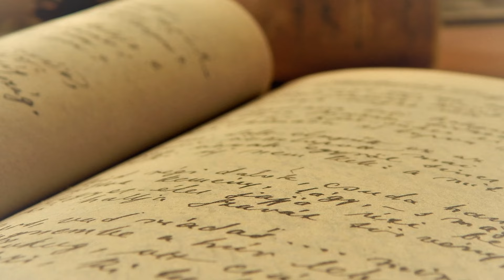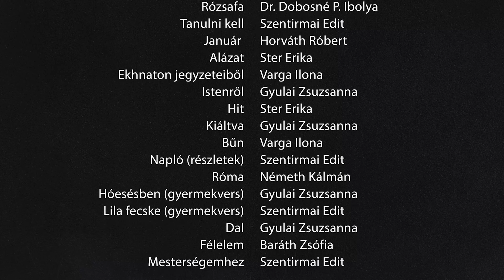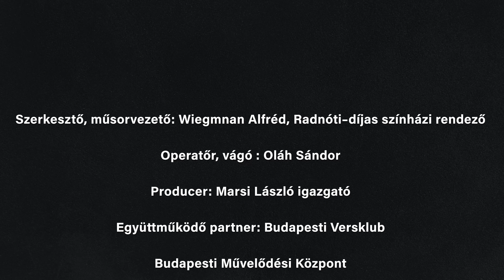Válogatás Nemes Nagy Ágnes verseiből – a Magyar Kultúra Napján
2022-ben lenne százéves Nemes Nagy Ágnes Kossuth-díjas költő, a huszadik századi magyar költészet, esszéirodalom és fordítás egyik legjelentősebb alakja. A magyar kultúra napján, a százéves születésnap apropójából a Budapesti Versklubbal együttműködve készült egy irodalmi összeállítás. Wiegmann Alfréd színházi rendező, a versklub vezetője szerkesztette műsorban a klub nyolc tagjának előadásában hangzanak el a költőnő versei. A műsor bevezetéséül Dr. Dobosné P. Ibolya és a klub vezetője beszélgetnek az alkotóról és művészetéről, a tehetséges előadók pedig megosztják velünk azt is, hogy miért éppen a műsorban szereplő verseket választották erre az alkalomra és miképpen áll közel hozzájuk Nemes Nagy Ágnes költészete és személye. ♦ Megtekinthető a Budapesti Művelődés Központ Youtube » csatornáján 2022. január 22-én 19.00 órától.

A Magyar Kultúra Napja

A magyar kultúra napját 1989 óta ünnepeljük meg január 22-én, annak emlékére, hogy Kölcsey Ferenc 1823-ban Csekén ezen a napon fejezte be – „a magyar nép zivataros századaiból” vett példákra épített költeményét – a Himnuszt. Az évfordulóval kapcsolatos megemlékezések alkalmat adnak arra, hogy nagyobb figyelmet szenteljünk évezredes hagyományainknak, gyökereinknek, nemzeti tudatunk erősítésének, felmutassuk és továbbadjuk a múltunkat idéző tárgyi és szellemi értékeinket. Az emléknapon országszerte számos kulturális és művészeti rendezvényt tartanak. E naphoz kapcsolódva adják át a magyar kultúrával, továbbá – 1993 óta – az oktatással, pedagógiai munkával kapcsolatos díjakat: az Apáczai Csere János-díjat, a Brunszvik Teréz-díjat, az Éltes Mátyás-díjat, a Karácsony Sándor-díjat, a- Kiss Árpád-díjat, a Németh László-díjat, a Szent-Györgyi Albert-díjat.

Nemes Nagy Ágnes elhangzó versei:

♦  Tanulni kell – Szentirmai Edit 10:04
♦ Január – Horváth Róbert 11:09
♦ Alázat – Ster Erika 13:59
♦ Ekhnaton jegyzeteiből – Varga Ilona 15:21
♦ Istenről – Gyulai Zsuzsanna 16:51
♦ Hit – Ster Erika 19:48
♦ Kiáltva – Gyulai Zsuzsanna 20:32
♦ Bűn – Varga Ilona 21:55
♦ Napló (részletek) – Szentirmai Edit 23:19
♦ Róma – Németh Kálmán 24:56
♦ Hóesésben (gyermekvers) – Gyulai Zsuzsanna 25:46
♦ Lila fecske (gyermekvers)– Szentirmai Edit 26:24
♦ Dal – Gyulai Zsuzsanna 28:11
♦ Félelem – Baráth Zsófia 28:49
♦ Mesterségemhez – Szentirmai Edit 30:38